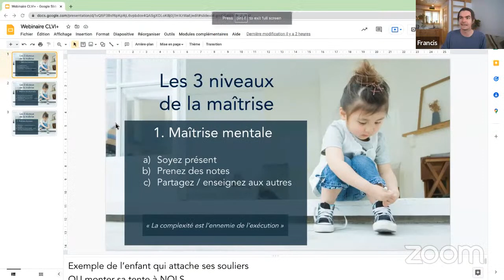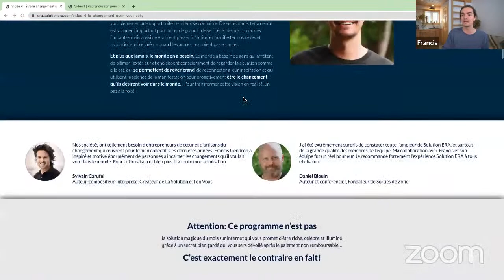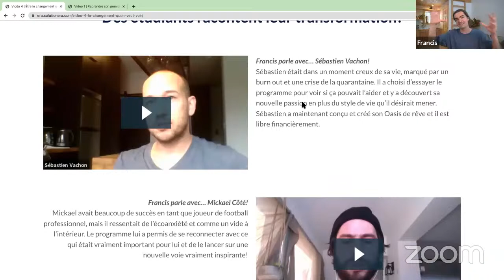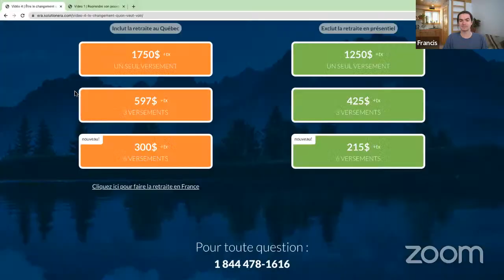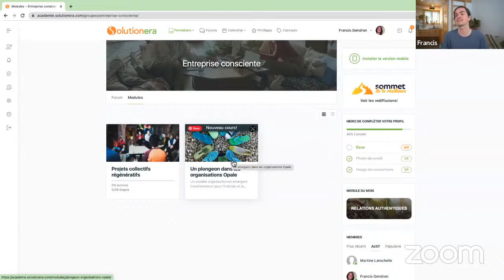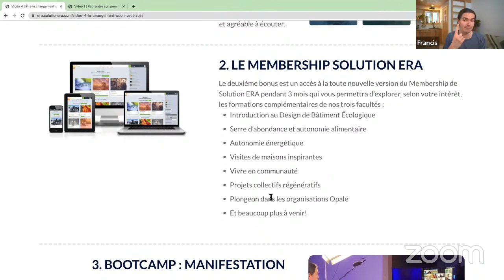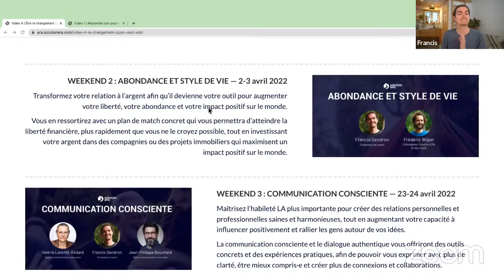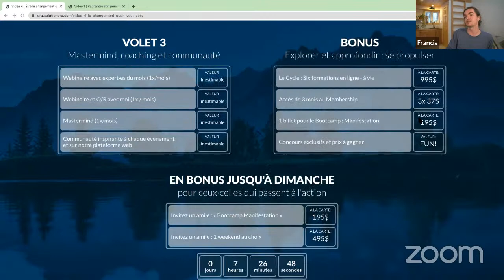Webinaire « Crée la vie et le monde qui t'inspirent »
Webinaire pour la série vidéo « Crée la vie et le monde qui t'inspirent »

Pour voir l'offre spéciale sur la page de la vidéo 4 c'est par ici: